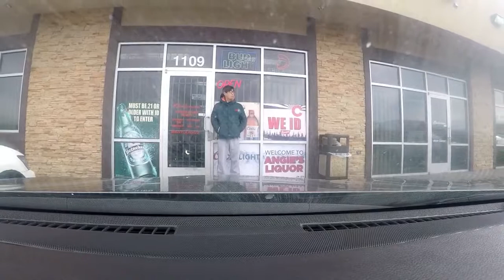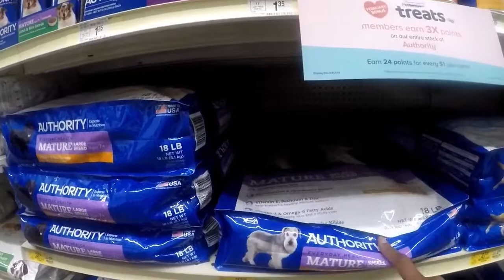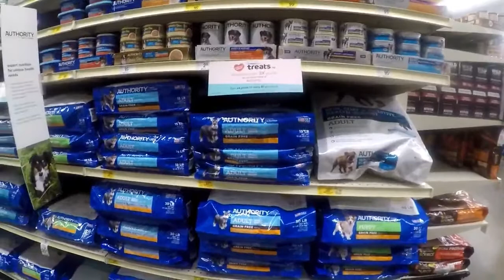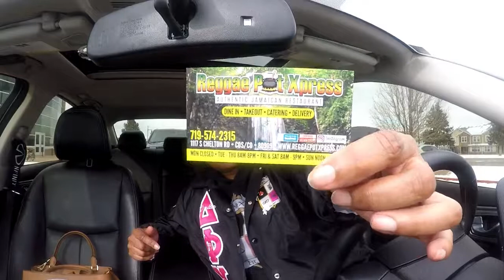My First Time + 4.5 Star Restaurant Review + Episode #1